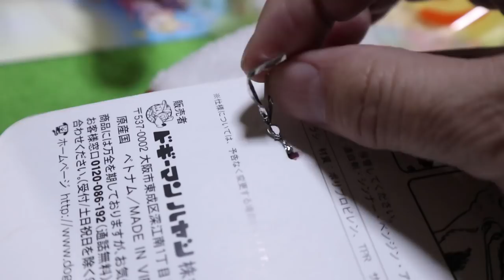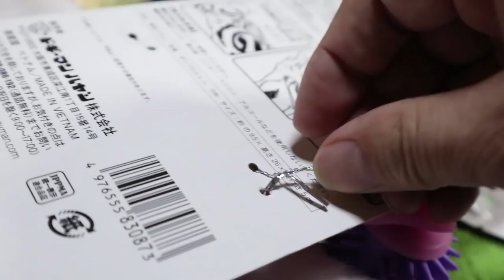【Jean & Pont 1586】メリクリ＆お正月 ジャンポンにプレゼントを！ 2018/12/25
クリスマスのプレゼントをジャンくんとポンちゃんにあげました。
遊ぶためのおもちゃと毛づくろいの美容器具？それとおやつなどでお祝いです。
クリスマスの飾り付けもたっぷりしましたが、今日が終わるともうすぐにお正月ですね。
１年でここが一番忙しないなぁ。